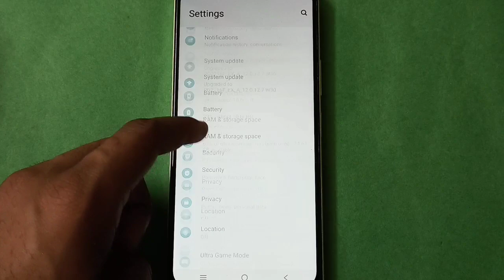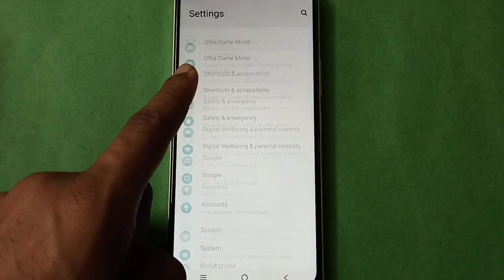Vivo Y21l how to Set Pattern lock , Vivo mobile setting kaise use kare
pattern lock kaise add kare vivo phone | how to change vivo phone pattern lock | how to set pattern lock in vivo phone |  pattern lock kaise set karen vivo phone me